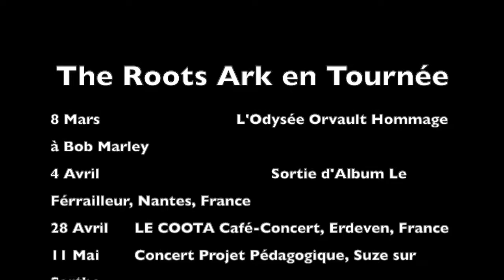ITW @gregdandelot by KIKA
Parlons du projet The Roots Ark